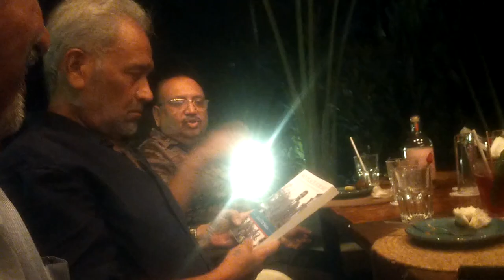How our careers get decided.... Dr Celsa Pinto